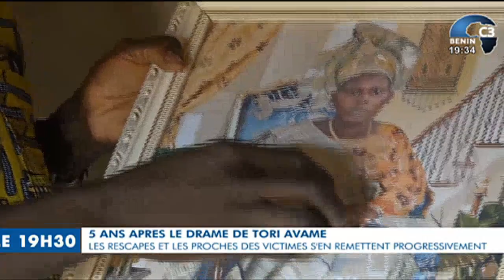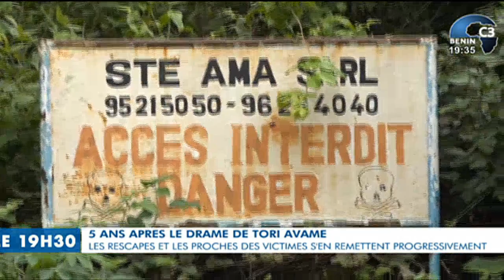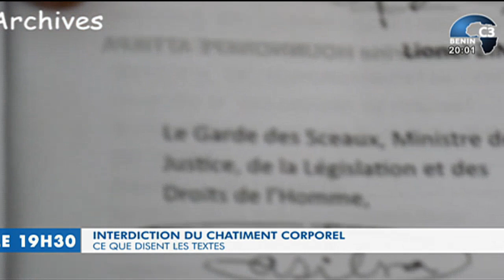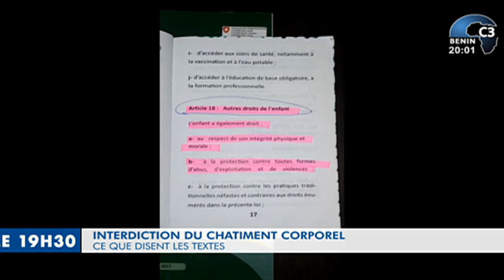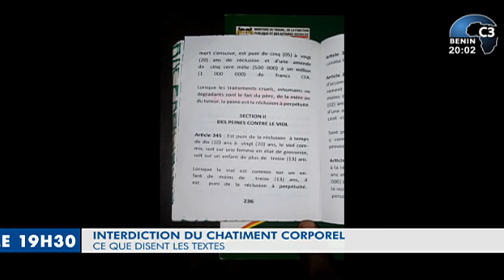CANAL3-BENIN : Journal Télévisé 19h30 du Mercredi 05 Janvier 2022 avec Ulrich GABA